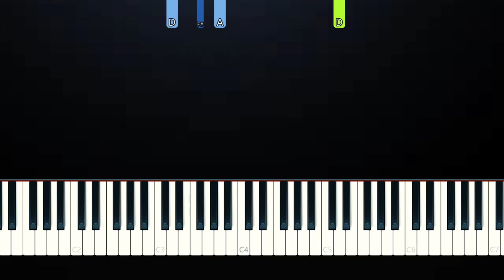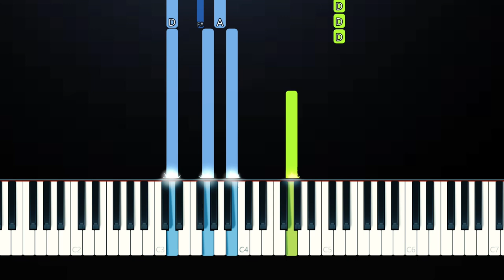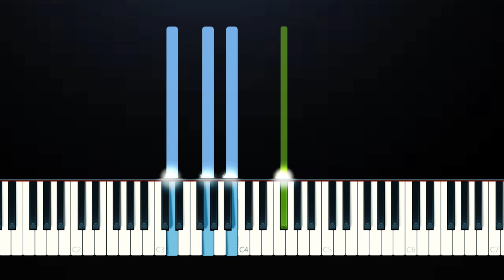Carolesdaughter - Violent (Piano Tutorial)